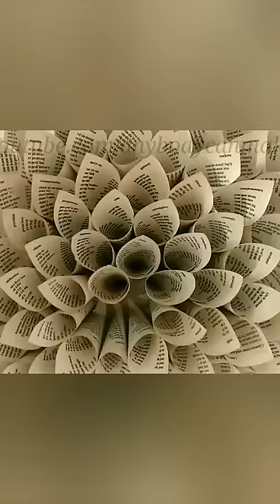EASY DIY PAPER CRAFTS | NEWSPAPER WALL DECOR | OLD BOOK CRAFT | BEST FROM WASTE